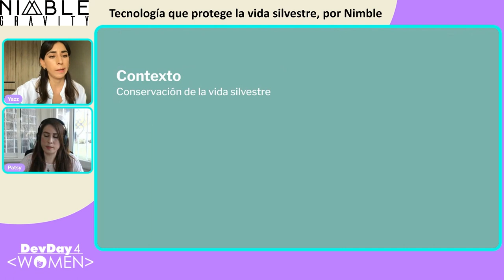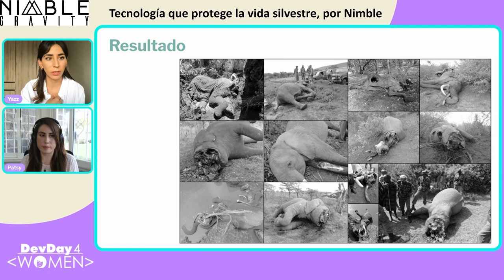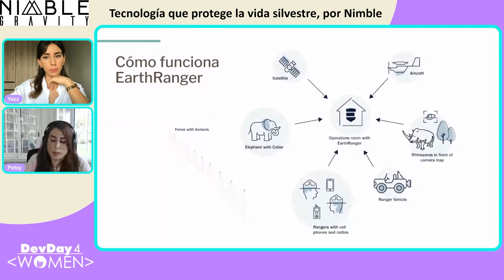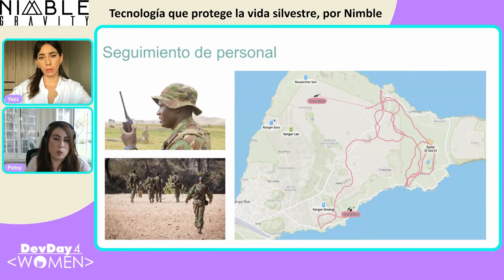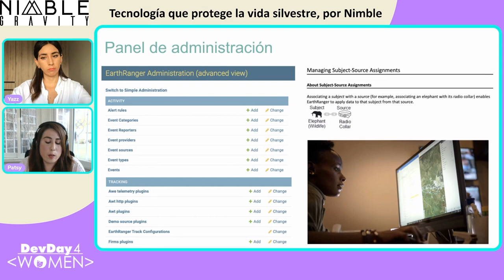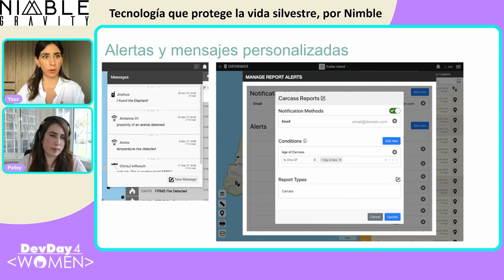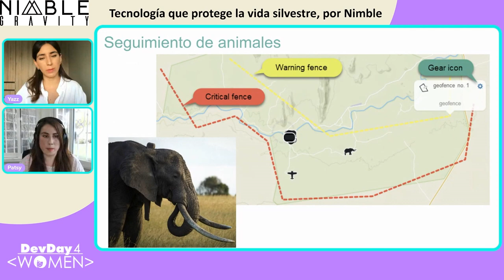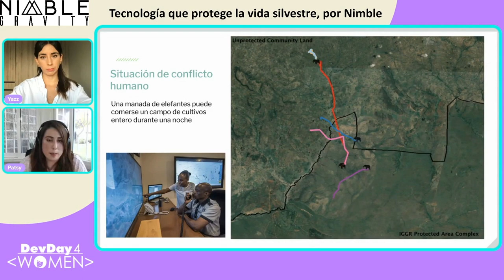DD4W 11.21 - Tecnología que protege la vida silvestre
Hablemos de cómo podemos salvar la vida silvestre en áreas protegidas de África y el mundo siendo desarrolladoras de software. Únete a escuchar acerca de nuestro proyecto, EarthRanger, y conoce cómo la recopilación de información en tiempo real permite a los ecologistas monitorear y rastrear especies en sus hábitats naturales.